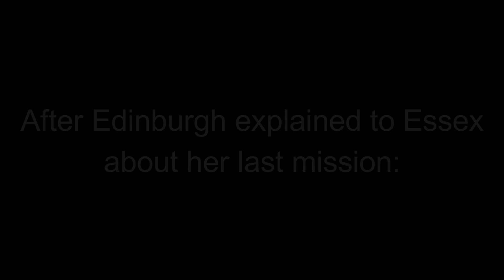Azur Lane: Envious Edinburgh || GL2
► Edinburgh reminisces about her last mission in the Barents Sea, which she can't help but make her compare her performance with her sister Belfast whom she envies.